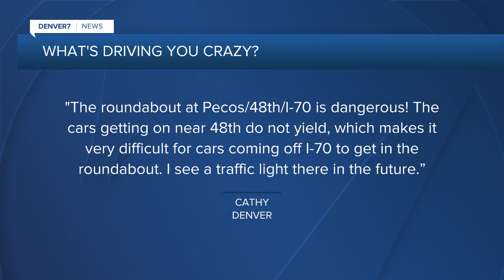What's Driving You Crazy? Roundabouts at Pecos/48th/I-70